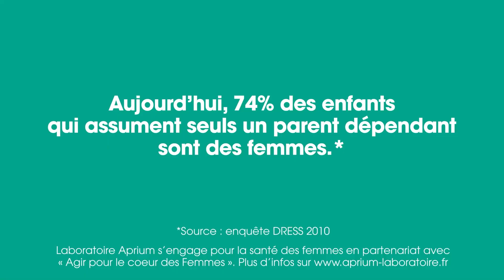Laboratoire Aprium en campagne pour la santé des femmes - LMWR